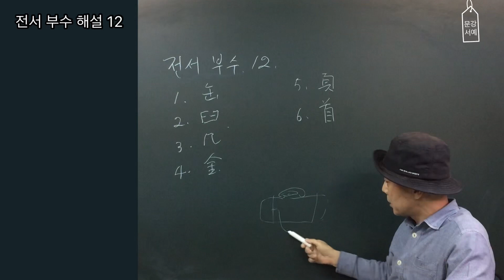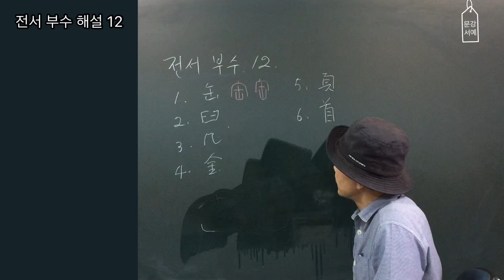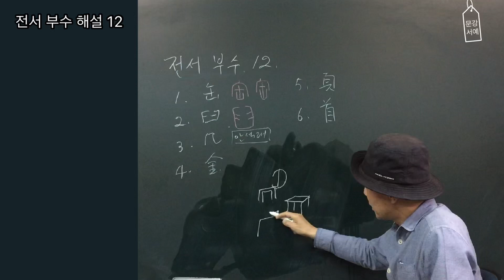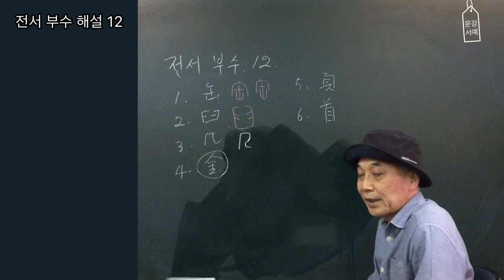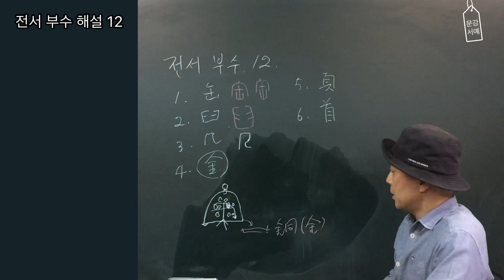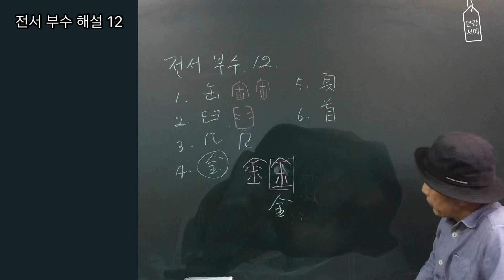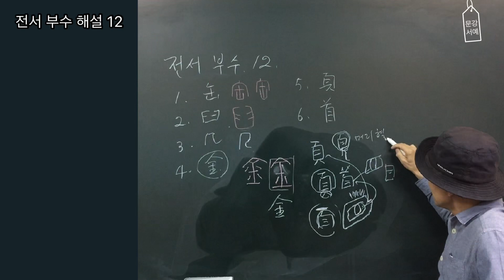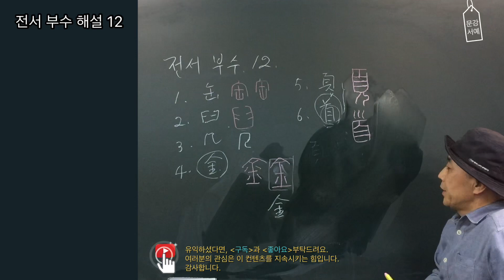書法 서예 강좌] 전서 기본부수 해설 12 ( 臼 金 缶 几 首 頁 ) 붓글씨배우기 书法 書道 Calligraphy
臼 金 缶 几 首頁